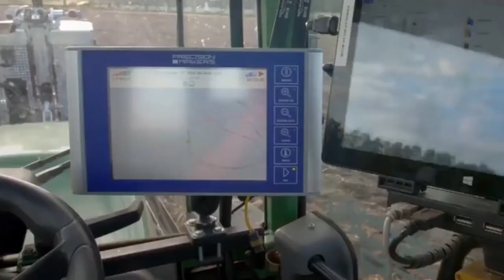Modern Smart Agriculture glass glazing greenhouse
Modern agriculture is the direction of agricultural development to realize modernization of farming and intelligent management. Modern smart glass greenhouse refers to a greenhouse that uses glass as a lighting material. It is a kind of greenhouse. In cultivation facilities, glass greenhouses are a form of long service life and are suitable for use in various regions and various climatic conditions.

If you want to build a glass greenhouse, please consult us for more information about greenhouse glass. to consult customer service.